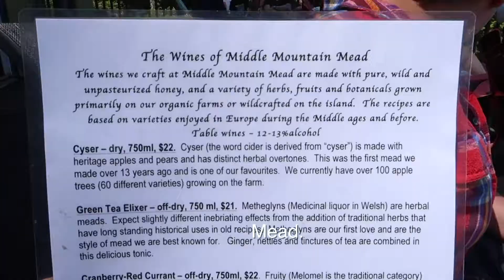HORNBY ISLAND, BC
This summer we went to Vancouver Island, British Columbia, Canada for a two-week camping trip. We went to Tofino, Hornby Island, Gold River and Tahsis.

We stayed at Tribune Bay Campsite. It's a sizeable campground with loads of individual sites tucked away amongst trees and foliage, close to a great beach called Tribune Bay. There's a marketplace right by the campsite with restaurants, coffee shops and food stores. We only stayed two nights but the vibe on the island is great and definitely worth experiencing.

Some of the spots featured in this vid (and others that are not but seriously worth a mention!):

-Forage Farm & Kitchen (try the pad thai thingy)
-Middle Mountain Mead for the honey wine
-Hornby Island Winery
-Cardboard House Bakery
-Hornby Island Recycling Depot Free Store (everything is free, if you like to dig for treasures)